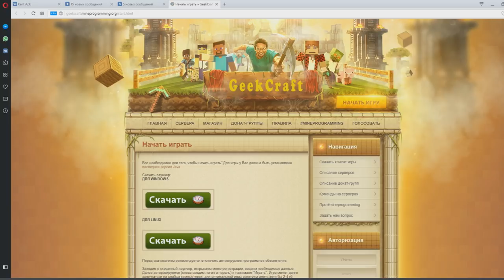ШОК! Я ПОЛУЧИЛ БЕСПЛАТНЫЙ КЕРАМБИТ не ОТКРЫВАЯ КЕЙСЫ В БЛОК СТРАЙК / BLOCK STRIKE